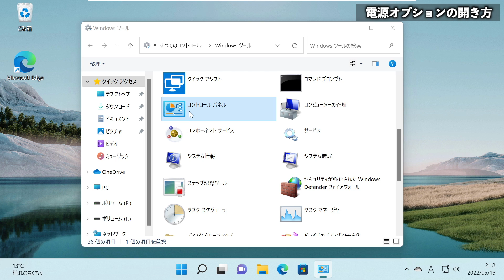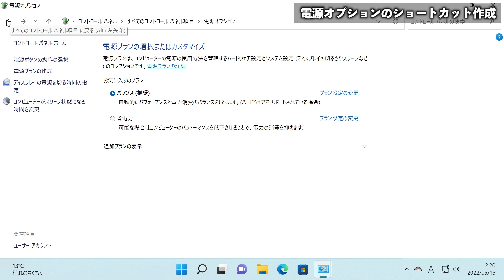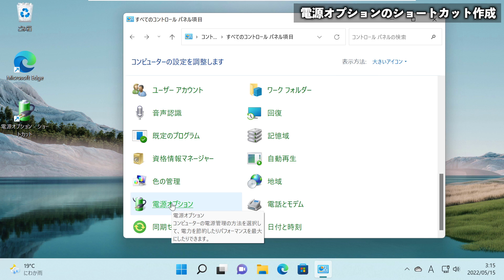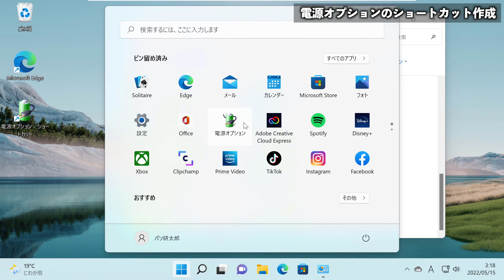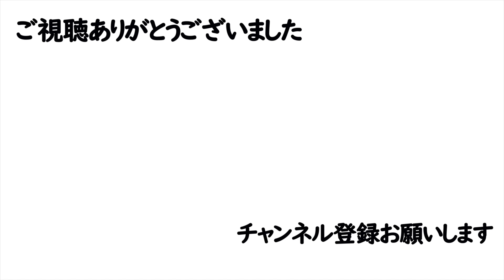【Windows 11】電源オプションの開き方・ショートカット・スタートメニューの追加方法